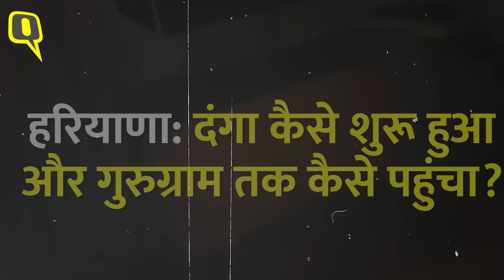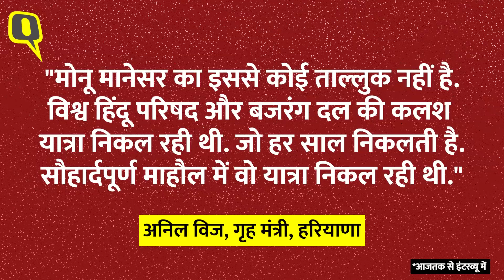Haryana Nuh Violence: हरियाणा हिंसा में 5 लोगों की मौत, नूंह से Gurugram तक कैसी फैली हिंसा?।Quint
Haryana Nuh Violence Update: हरियाणा के नूंह में सोमवार, 31 जुलाई को बजरंग दल और विश्व हिंदू परिषद (VHP) के जुलूस के दौरान दो समुदायों के बीच भड़की हिंसा अब भयानक रूप ले चुकी है. इसमें गुरुग्राम की एक मस्जिद को आग के हवाले कर दिया गया. सीएम मनोहर लाल खट्टर ने बयान जारी कर बताया कि अब स्थिति सामान्य है. अब तक हिंसा में कुल 5 लोगों की मौत हो चुकी है. हरियाणा में जारी हिंसा पर नूंह के कांग्रेस MLA ने मोनू मानेसर और बिट्टू बजरंगी पर सोशल मीडिया के जरिए उकसाने का आरोप लगाया है. वहीं हरियाणा के गृह मंत्री अनिल विज ने बताया कि इस घटना से मोनू मानेसर का कोई ताल्लुक नहीं है.

The violence that broke out between two communities during the procession of Bajrang Dal and Vishwa Hindu Parishad (VHP) in Haryana's Nuh on Monday, July 31, has now taken a terrible form. In this, a mosque in Gurugram was set on fire. CM Manohar Lal Khattar issued a statement saying that now the situation is normal. Till now a total of 5 people have died in the violence. On the ongoing violence in Haryana, Congress MLA from Nuh has accused Monu Manesar and Bittu Bajrangi of inciting violence through social media. On the other hand, Haryana Home Minister Anil Vij told that Monu Manesar has nothing to do with this incident.